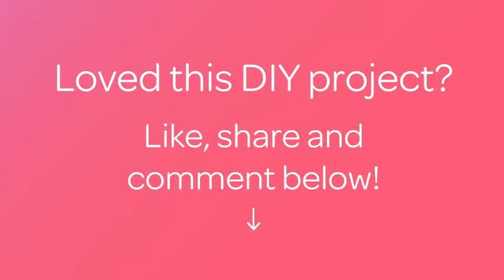Prepare Tasty Celery With Crab Salad Filling - DIY Food & Drinks - Guidecentral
About this DIY project:
- Title: Prepare Tasty Celery With Crab Salad Filling

Supplies:
- 5 celery sticks
- 6 crab sticks
- 1/3 cup mayonnaise
- 1/8 teaspoon black pepper